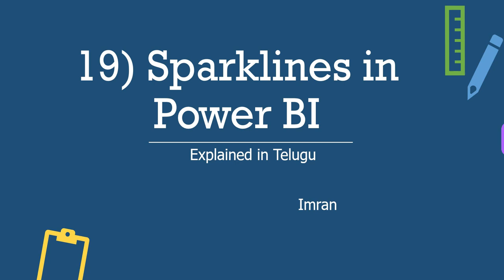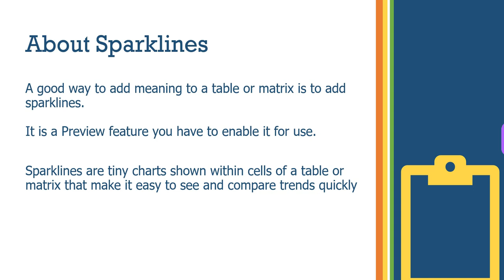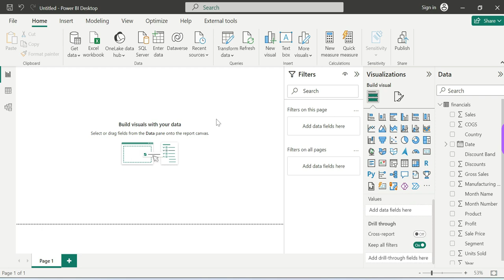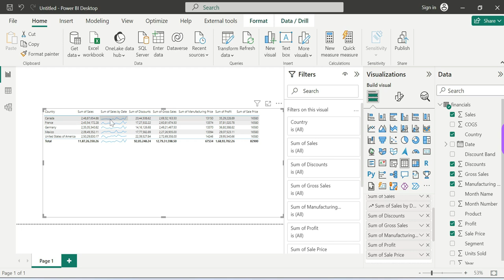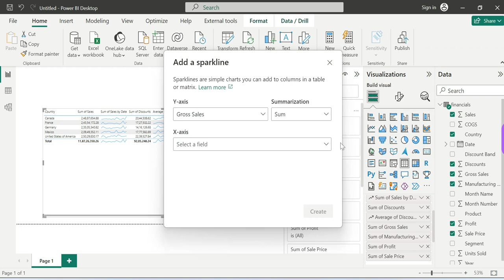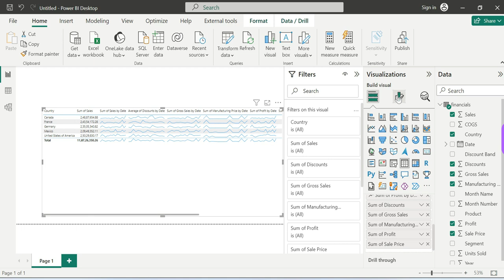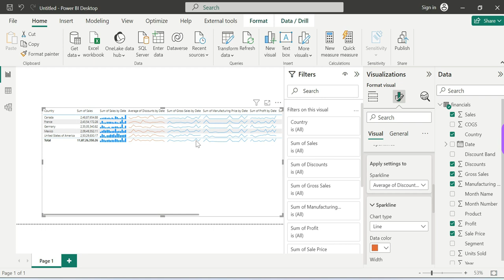19) Sparklines in Power BI | Explained in Telugu | Power BI Telugu Tutorials